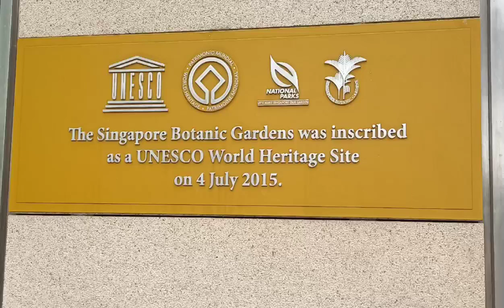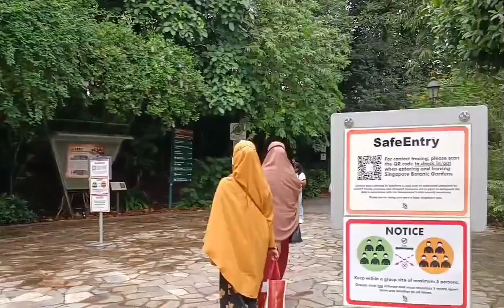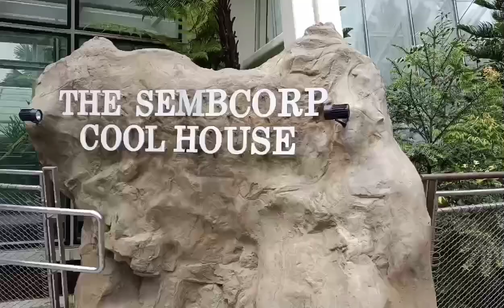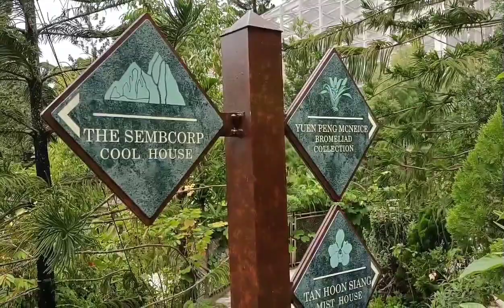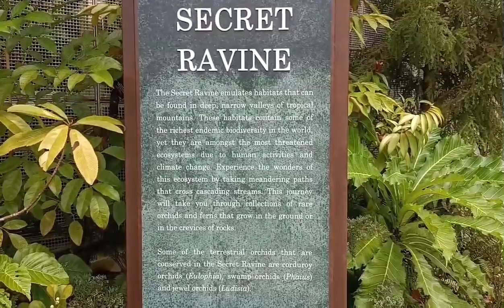Singapore Botanic Garden's and National Orchid Garden Tour 2021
SingaporeBotanicGardens NationalOrchidGardenTour 2021#

Singapore Botanic Garden's and National Orchid Garden Tours Activities
Singapore Botanic Garden's walking Tour